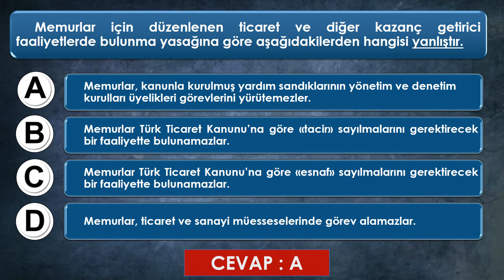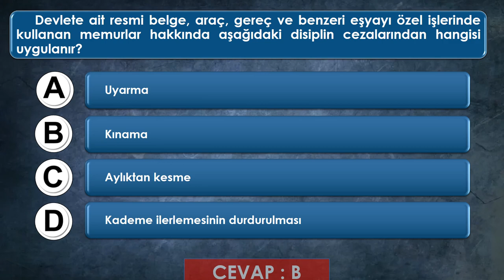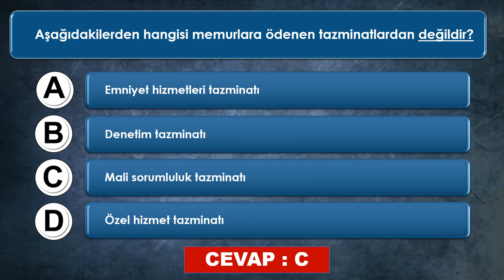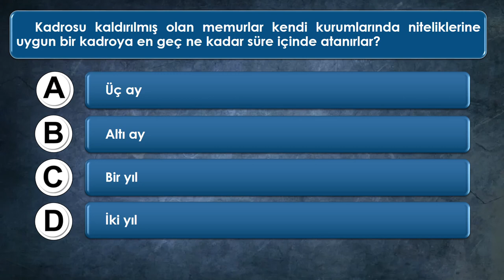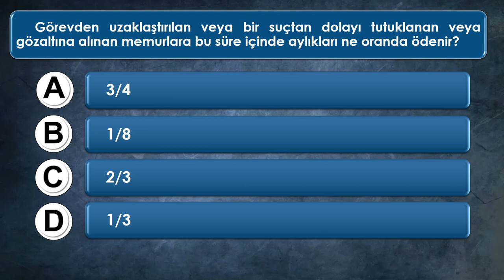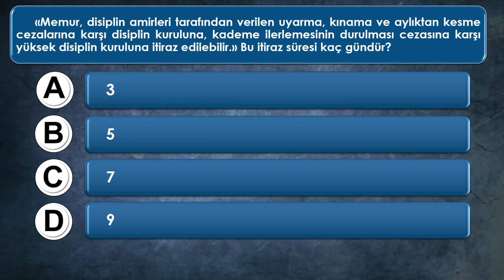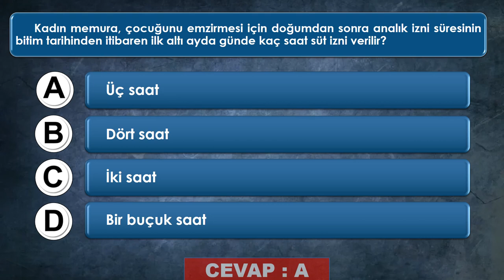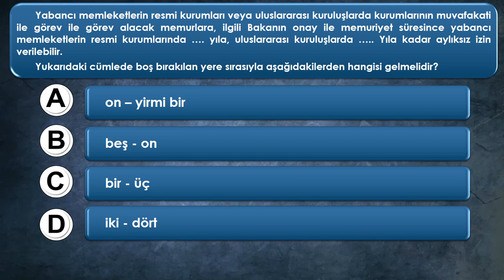DEVLET MEMURLARI KANUNU SINAVDA KARŞINIZA ÇIKACAK SORU VE CEVAPLAR